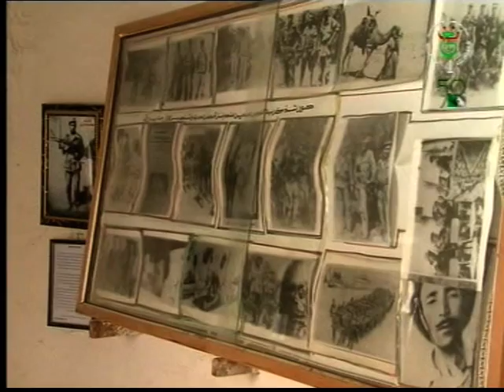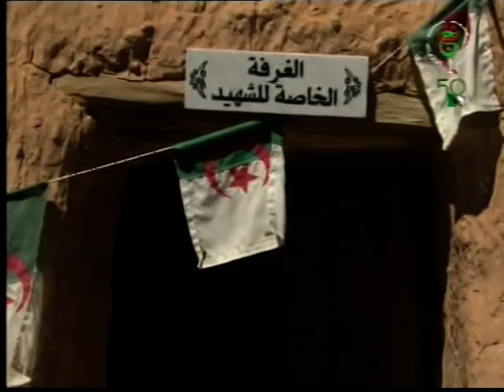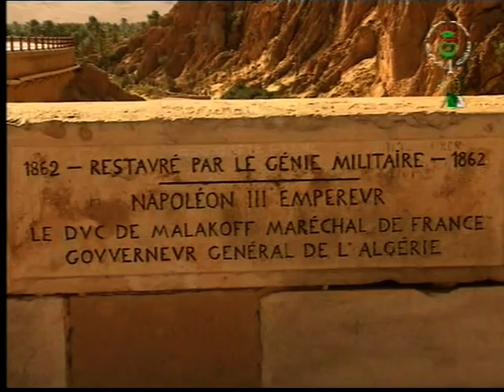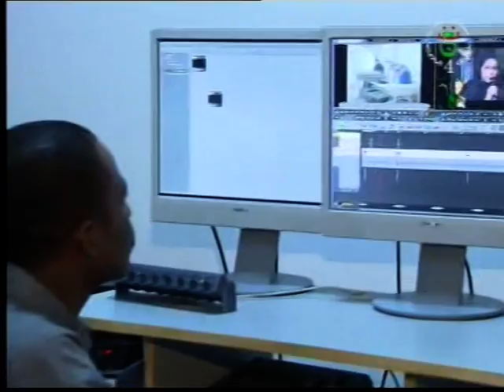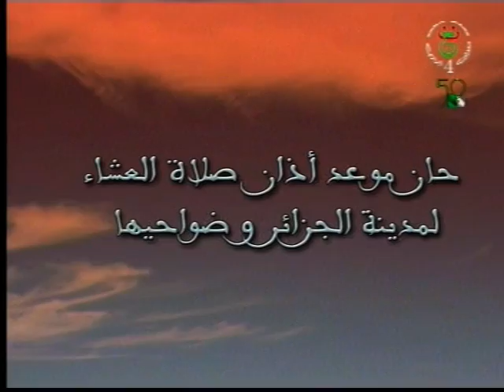Taddwilt issakilane / Biskert - Timssounine ( 1 )